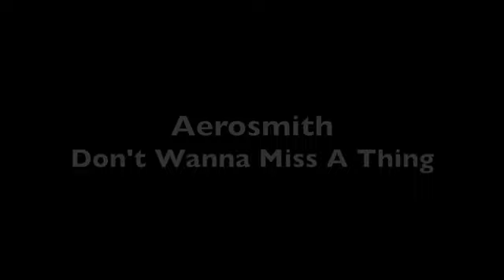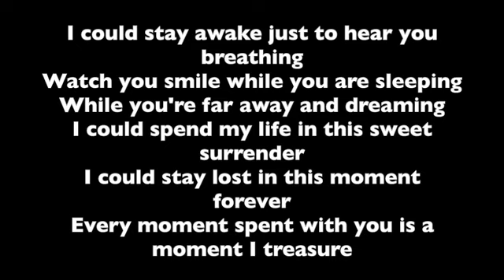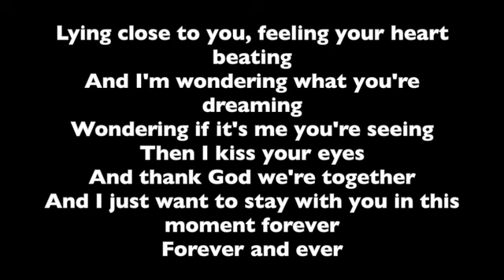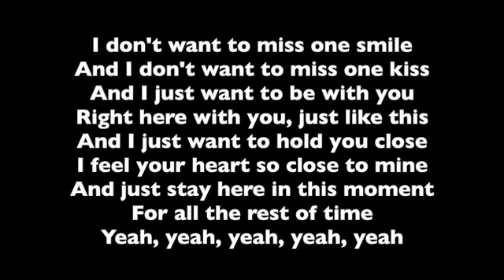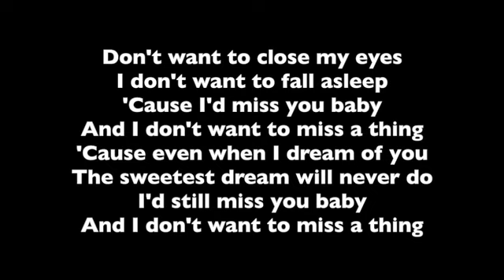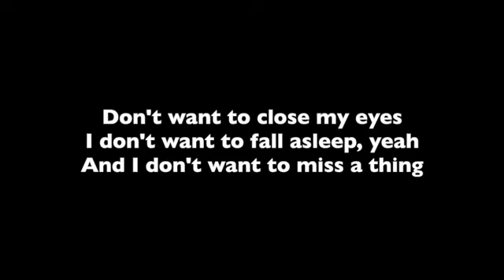Don't Wanna Miss A Thing – Aerosmith – Professional Backing Track with Lyrics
This is a professional backing track with lyrics for Aerosmith's song, Don't Wanna Miss A Thing.